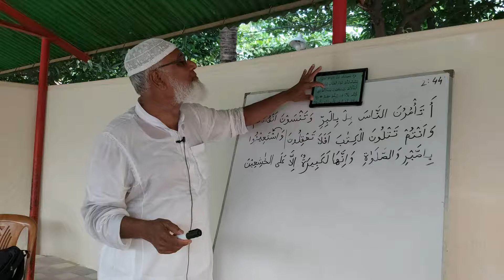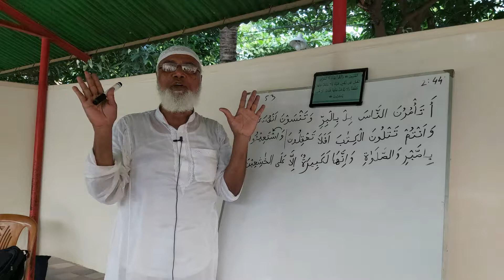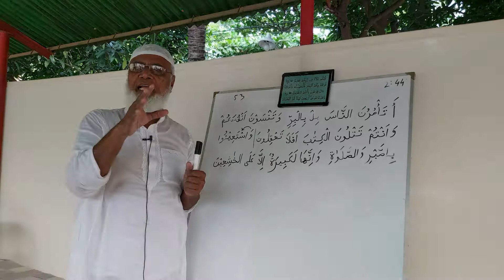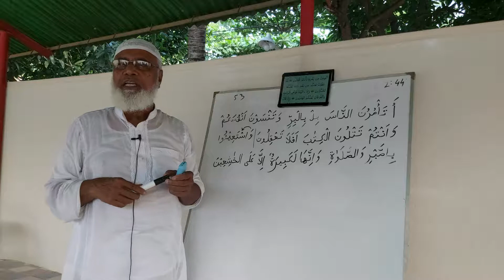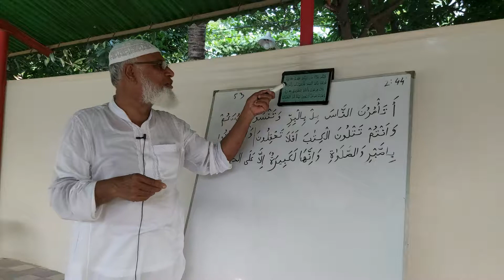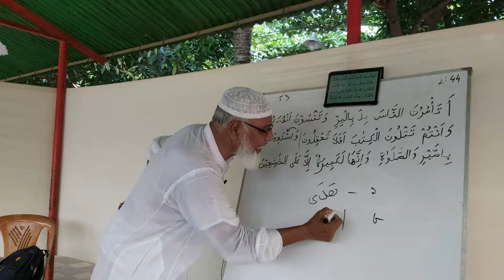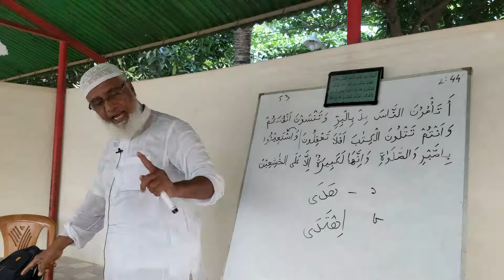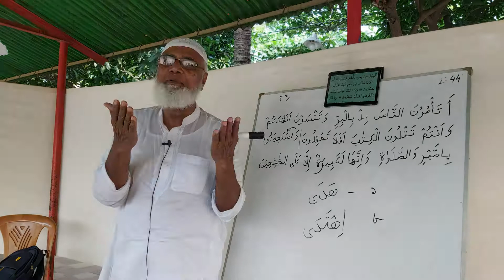আসুন কুরআ'ন শিখি অর্থ বুঝে বুঝে ।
তারিখ 04/10/2019 স্থানঃ সেক্টর 13, উওরা খেলার মাঠ পাঠশালা । সময়ঃ প্রতিদিন 0730 ঘটিকা ।